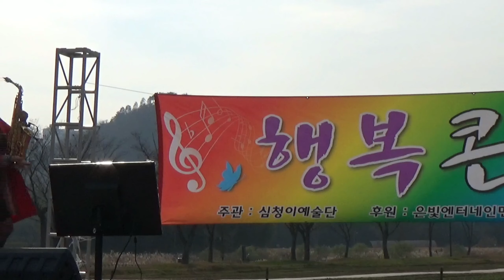임남선:단심이(원곡:미현) 행복콘서트 태화강지방정원 느티나무 공연장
2018년11월25일 태화강지방정원 느티나무 공연장
🎤임남선:단심이(원곡:미현)
🌹촬영,편집:안병기